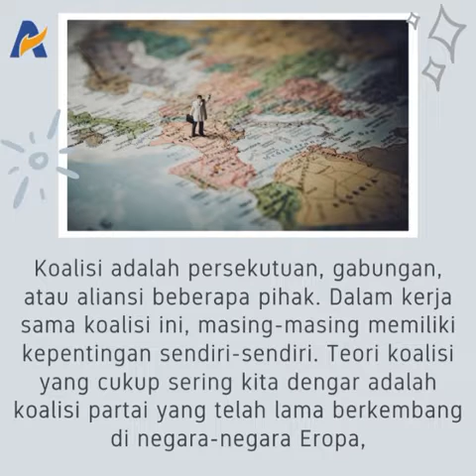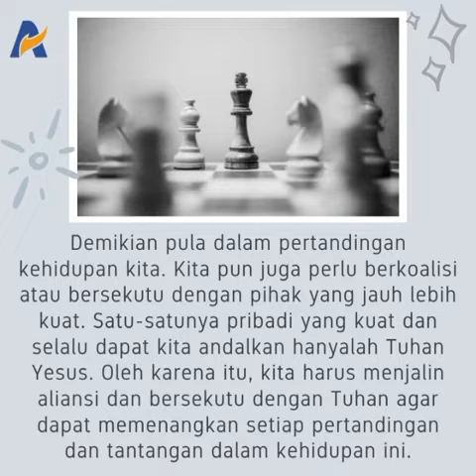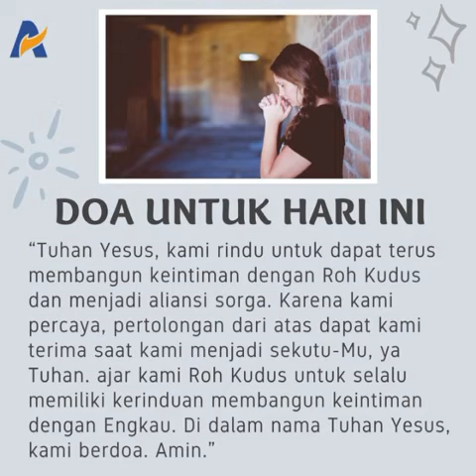MEMBANGUN PERSEKUTUAN INTIM DENGAN ROH KUDUS - Renungan Keluarga Allah (ReKA)